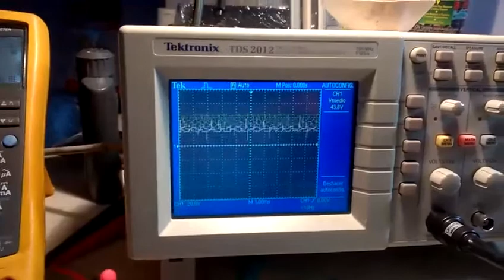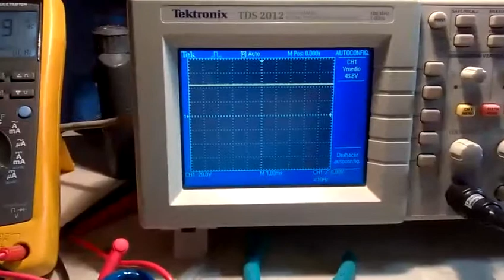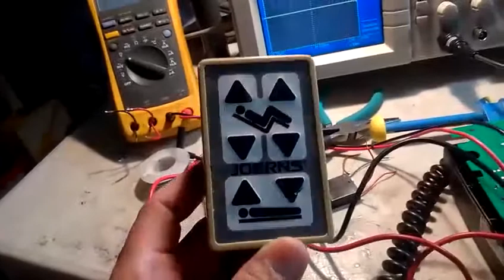Cama de Hospital JOERNS, EASY CARE MODELO B675, Reparacion de Computadora.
Muy buenas tardes, les comparto este video a la comunidad en general, trata sobre la Reparacion de una caja de control de una cama Electrica de la marca Joerns, que por culpa de el control especificamente cables rotos y pelados, la caja de control sufrio percances y me di a la tarea de Repararlo con exito. les comparto...Atte Ignacio.